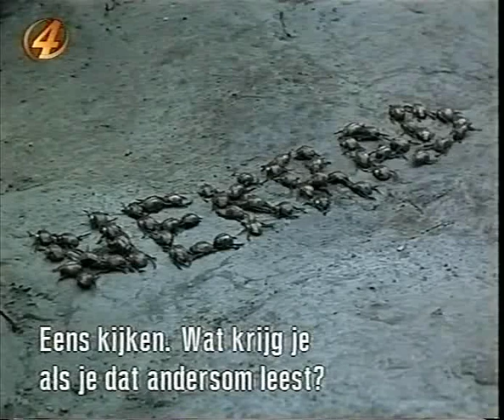Fantaghiro: The Cave of the Golden Rose 4 - English (Eps-1) Pt-8